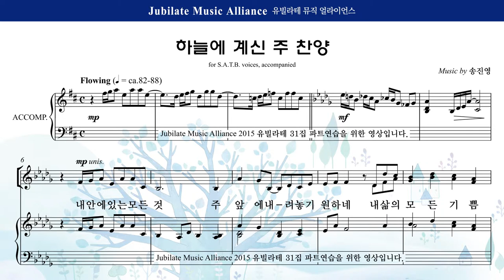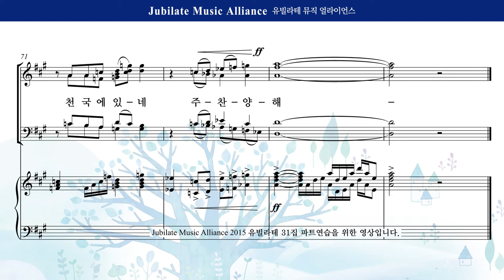[유빌라테] 유빌라테 명품성가 31집 28. 송진영 - 하늘에 계신 주 찬양